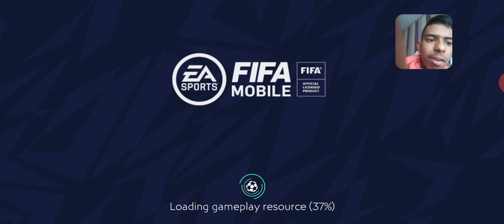fifa mobile New players update Has COME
Below